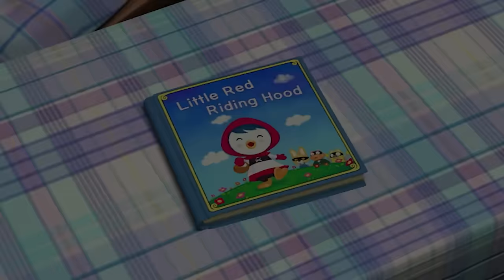Pororo Si Penguin Kecil Musim 3 EP 24 | Animasi Indonesia | Pororo Indonesian